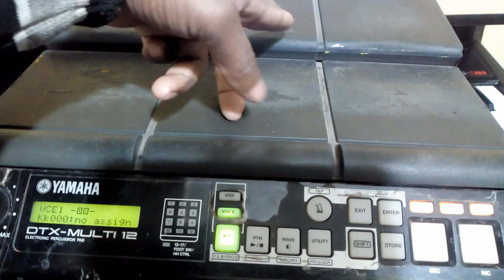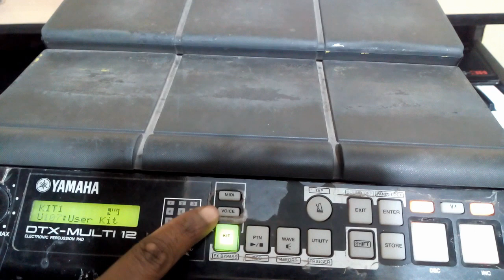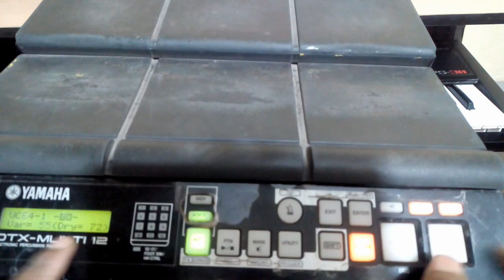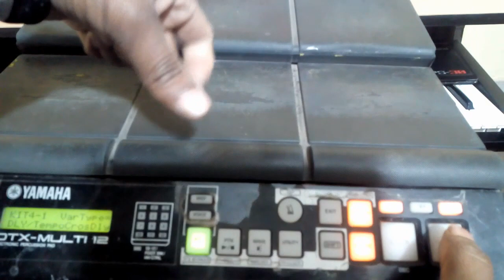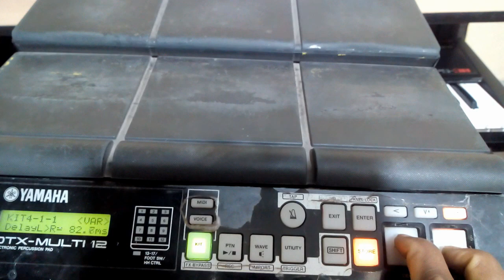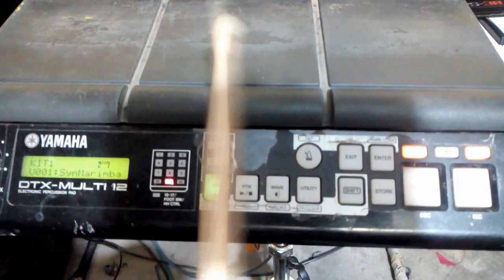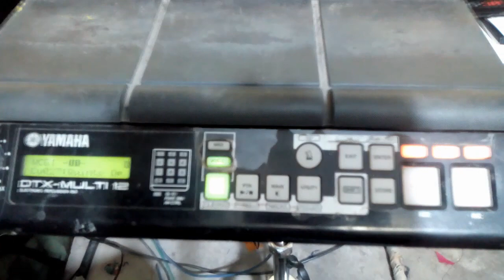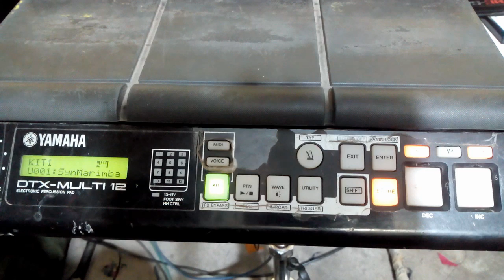Delay setting।। Yamaha dtx m 12।।delay setting yamaha dtx pad।।musitech sanjeet।।yamaha।।octopad।।